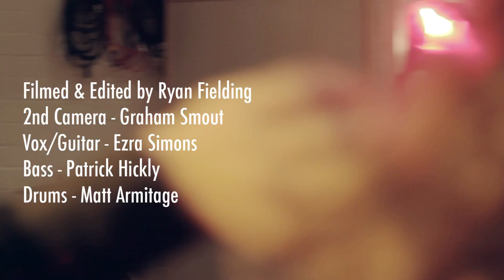RED SKY BLUES | BIRCH THRONE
The second performance from Red Sky Blues live Blue Barn sessions. Recorded in Newtown, Wellington NZ.

Filmed by Ryan Fielding & Graham Smout.